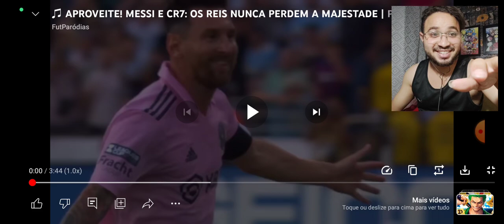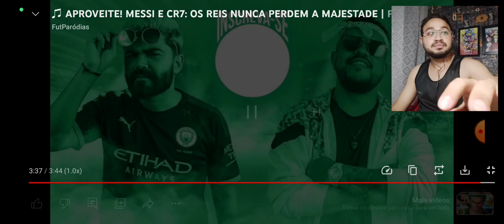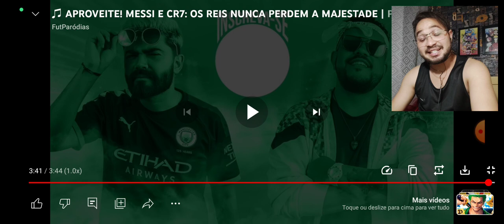REACT APROVEITE! MESSE E CR7: OS REIS NUNCA PERDEM A MAJESTADE | Paródia Viva Lá Vida (FutParódias)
APROVEITE! MESSE E CR7: OS REIS NUNCA PERDEM A MAJESTADE | Paródia Viva Lá Vida (FutParódias)

L17 REACT
L17 REACT